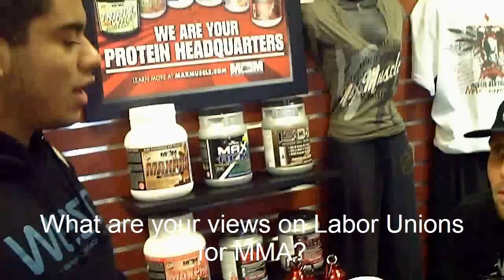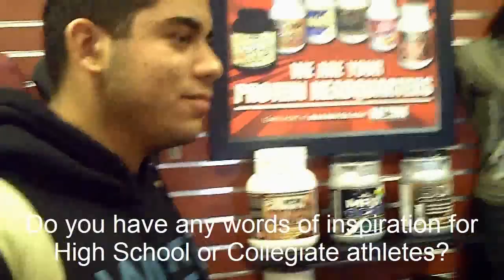Shane Carwin Interview HD 1/15/11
Shane Carwin gives his predictions for UFC 126, Gives a few words of inspiration, And shares his thoughts about labor unions for MMA.